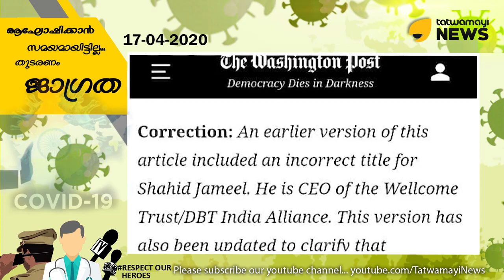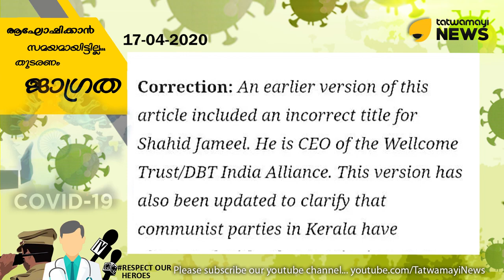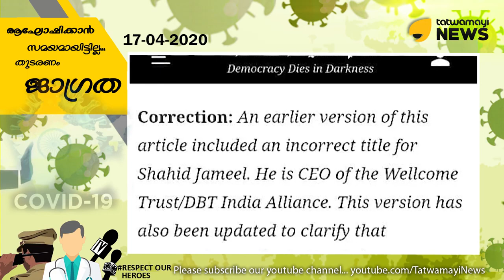വാഷിംഗ്ടൺ പോസ്റ്റിന് കാര്യം പിടികിട്ടി.. കമ്മിലേഖനം തിരുത്തി..